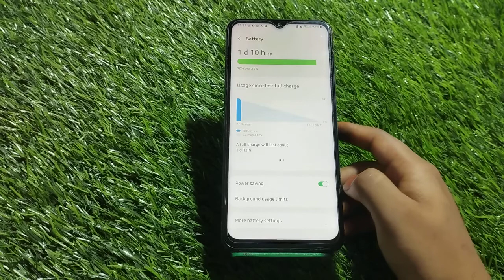How To Enable Battery Saving Mode In Samsung Galaxy F03, Samsung Galaxy F03,Battery Saving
How To Enable Battery Saving Mode In Samsung Galaxy F03, Samsung Galaxy F03,Battery Saving Mode Kaise Enable Kare

How To Enablebattery Savingmode In Samsung Galaxy F03, Samsung Galaxy F03,Battery Saving Mode Kaise Enable Kare